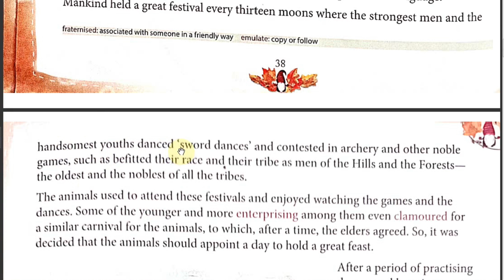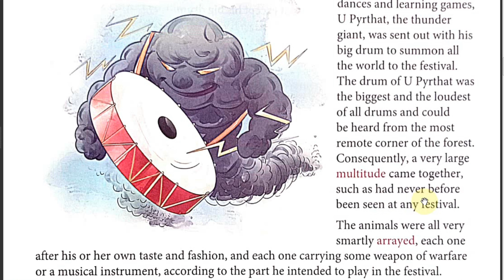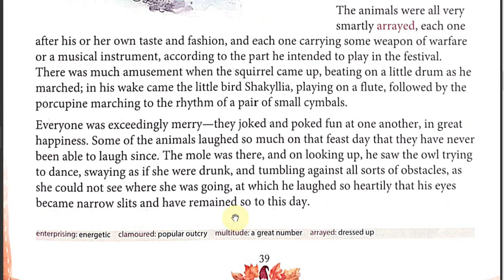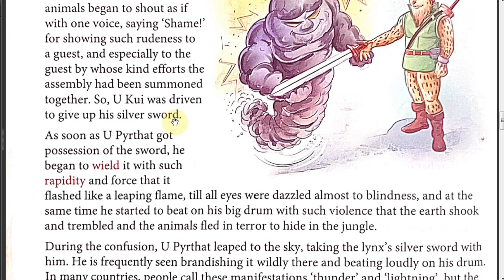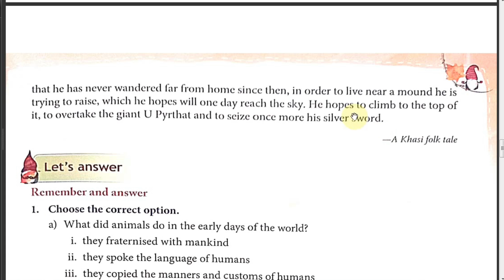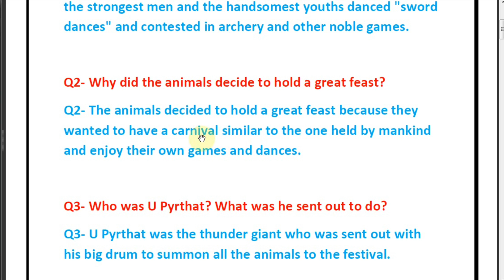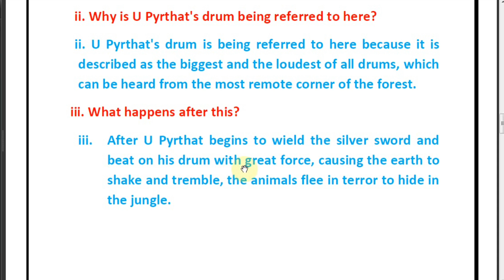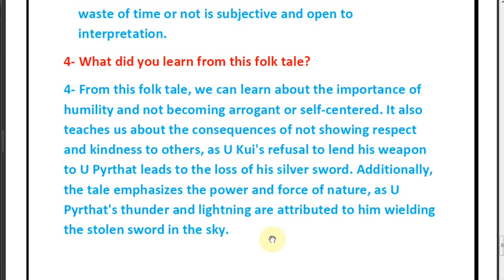What Makes the Lightning- Chapter 5, Class 6, Golden Leaves English|| Hindi Explanation+ Q&A